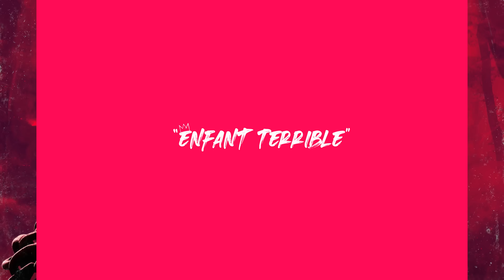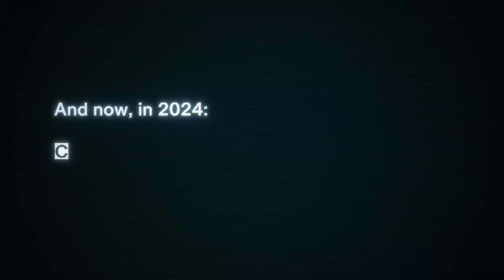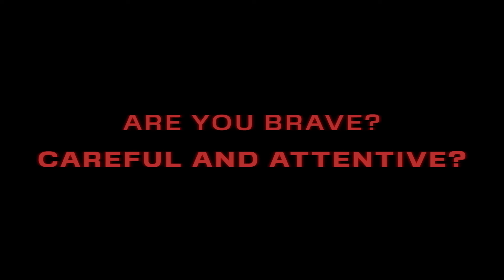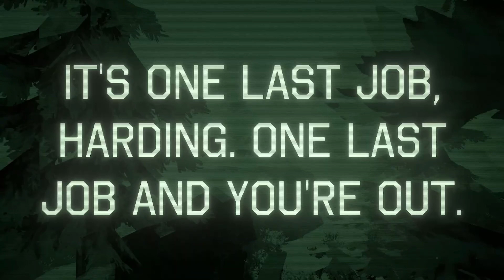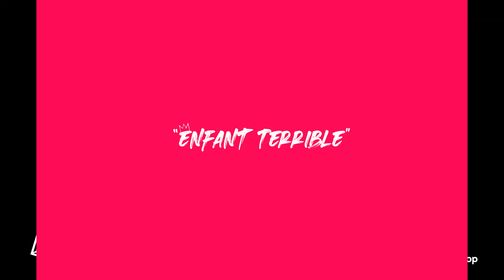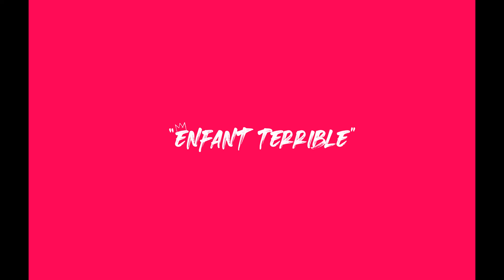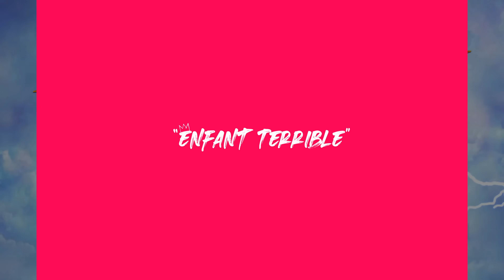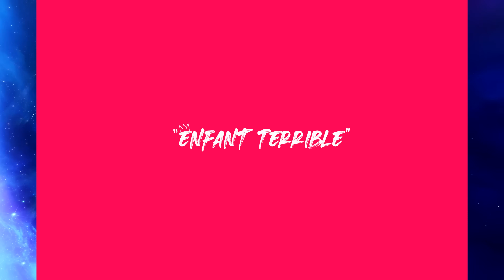NEW GAMES coming in SEPTEMBER 2024 with Crazy NEXT GEN Graphics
Today we're making a list with some of the best games coming out September 2024 running in many different engines: Unreal Engine 5, Unity, propietary engines... PlayStation 5 Pro, Xbox Series S | X, Nintendo Switch and PC.

00:00 Throne and Liberty (Unreal Engine 4) - September 17. Delayed to October 1
02:26 Warhammer 40K: Space Marine 2 (Swarm Engine) - September 9
03:40 The Casting of Frank Stone (Unreal Engine 5) - September 3
05:17 Tiny Glade (Proprietary Engine) - September 23
06:25 Enotria: The Last Song (Unreal Engine 5) - September 18
08:10 Frostpunk 2 (Unreal Engine 5) - September 20
08:58 The Forever Winter (Unreal Engine 5) - Early Access in September 24
13:19 God of War: Ragnarok (Proprietary Engine) - September 20 in PC
14:49 Final Fantasy XVI (Proprietary Engine) - September 17
16:18 Evotinction (Unreal Engine 5) - September 13
18:24 The Plucky Squire (Unreal Engine 5) - September 17
19:50 Dead Rising Deluxe Remaster (RE Engine) - September 19
21:19 Greedfall 2: The Dying World (Proprietary Engine) - September 24
25:19 Hollowbody (Unity) - September 12
27:34 Selfloss (Unreal Engine 4) - September 12
29:30 Reka (Unity) - September 12
30:30 Zoochosis (Unreal Engine 5) - September 23
31:27 I Am Your Beast (Unity) - September 10
32:22 Test Drive Unlimited: Solar Crown (KT Engine) - September 12
33:45 Age of Mythology: Retold (The Bang Engine) - September 4
34:58 Astro Bot (Proprietary Engine) - September 6
37:50 Ara: History Untold (Nitrous Engine) - September 24
39:17 DeathSprint 66 (Unreal Engine 5) - September 12
40:25 Disney Epic Mickey: Rebrushed (Unreal Engine 4) - September 24
41:59 Mirthwood (Unity) - September 11
43:44 Stardiver (Unity) - September 12
44:22 Lollipop Chainsaw RePOP (Unreal Engine 5) - September 25